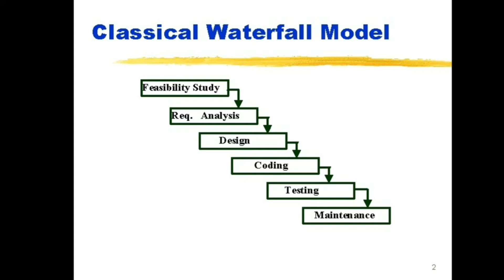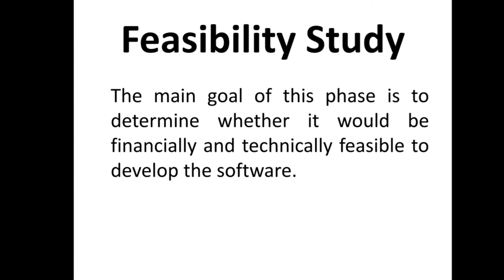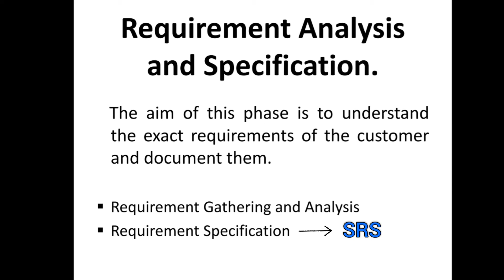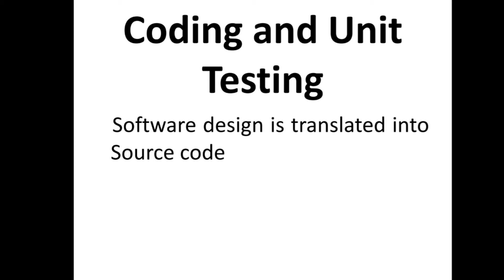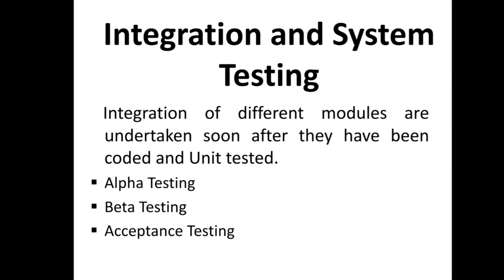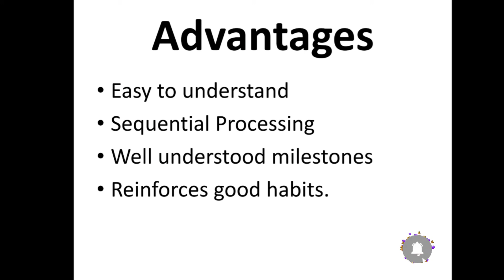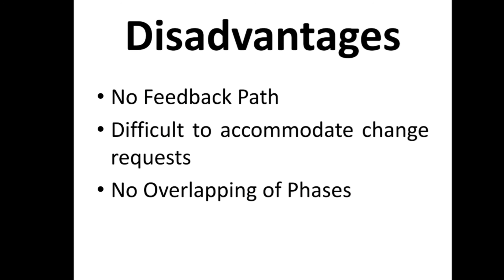Classical Waterfall Model in Software Engineering | Traditional waterfall model | SDLC Models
Classical waterfall model divides the life cycle into a set of phases. This model considers that one phase can be started after completion of the previous phase. That is the output of one phase will be the input to the next phase. Thus the development process can be considered as a sequential flow in the waterfall.